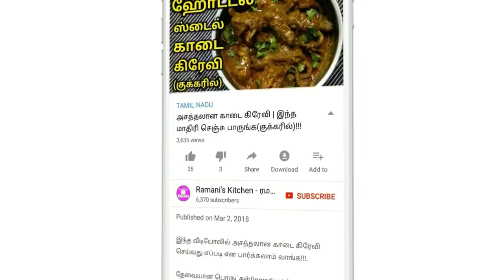நோய்எதிர்ப்பு சக்தியுள்ள குமுட்டி கீரை பருப்பு கடையல் | Ramani's Kitchen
இந்த வீடியோவில் குமுட்டி கீரை பருப்பு கடையல் எப்படி செய்வது என பார்க்கலாம் வாங்க!!!